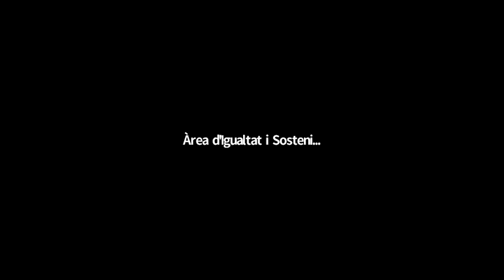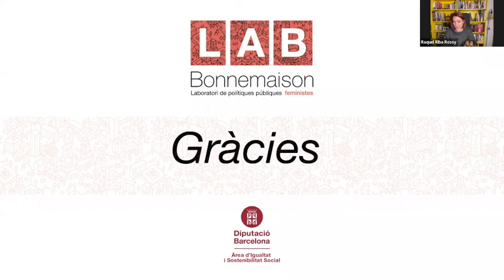“Il·lustració i activisme feminista”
La conversa “Il·lustració i activisme feminista” reuneix a tres reconegudes il·lustradores  - Flavia Álvarez-Pedrosa Pruvost (Flavita Banana), Raquel Riba Rossy (Lola Vendetta) i Ana Penyas -  que, des de les seves experiències personals, parlen sobre l'activisme feminista en la il·lustració, el seu impacte a través de les xarxes socials i l'art com a eina per a la transformació social.

Podeu consultar tota la programació d’aquest cicle i de la resta d’activitats del LAB Bonnemaison a la següent web: